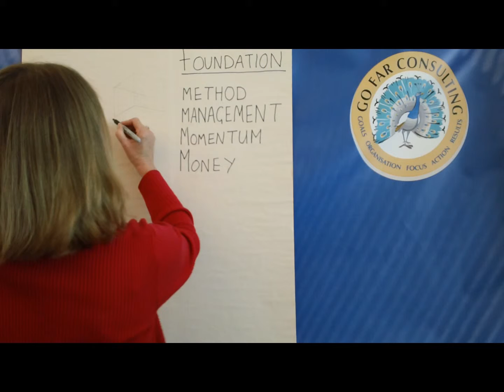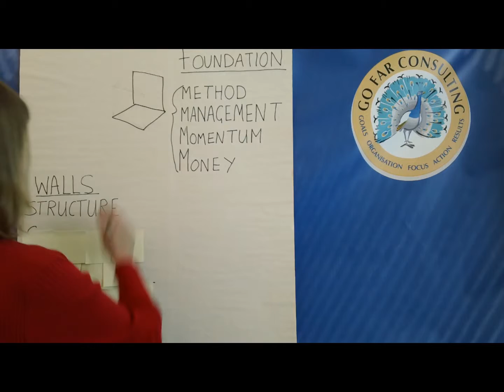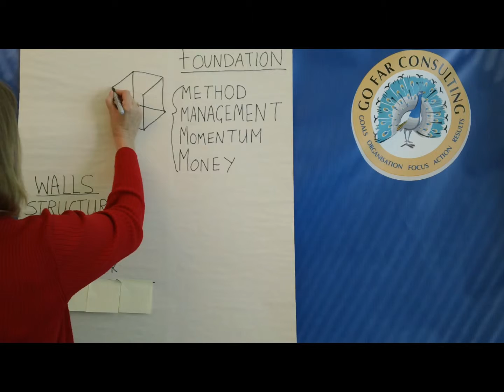How Strong are Your Business Foundations?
How important are the foundations for a building? How does this relate
to a business?
A poor foundation creates a weak structure that could possibly fall. A
strong foundation stands for many generations.
The foundations of our business are just as important as the foundation
of a building.
A strong foundation enables a business to grow and flourish.
If the foundations of our business are not strong enough to cope with
the work load, our business is at risk of collapsing. And this is why
80% of businesses fail within the first few years.
In construction, a lot of work goes into getting the foundation set up
correctly. Think about it - all the planning, measuring, the ground
leveling, the soil structure, the supports, piers, not to mention the
sweat and energy that goes on just to prepare the foundation - even
before the building gets started.
It is important to have a foundation that is planned, well thought out
and sturdy enough to hold the structure.
It must be measured continually and inspected to make sure it is level
and correct. We must continually measure and inspect our business in
just the same manner.
What gets measured, gets managed.
I put the foundation of our business into four categories, the 4 M’s
Method, Management, Momentum and Money
The four walls of our business are:
o The structure - how the business is set up
o Getting the work – involves sales and marketing
o Ability to do the work – knowledge, team, equipment, resources
o Making a profit – involves scope of work, project management
budgeting, team management & risk management
How strong are the foundations of your business? Does it need an
inspection to evaluate the strengths and weaknesses?
Check all aspects of your business to see where you might be at risk
For a complimentary check list, please down load the assessment to help
you understand the structure and strengths of your business.